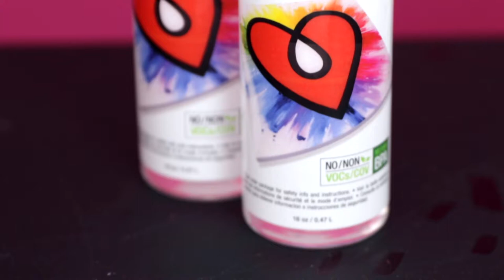Wie man ArtResin Epoxidharz verwendet: Schritt 3 - Mischung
In diesem Video zeigen wir Ihnen, wie Sie ArtResin richtig mischen.

Mischen Sie Ihr Harz,- und Härtergemisch für mindestens 3 Minuten. Vergessen Sie dabei nicht die Seiten und den Boden zu schaben, so dass sich die ganze Mischung plangemäß katalysieren und erhärten kann.

Machen Sie sich keine Sorgen, falls sich beim Mischen Luftblasen bilden. Um diese kümmern wir uns im fünften Schritt.